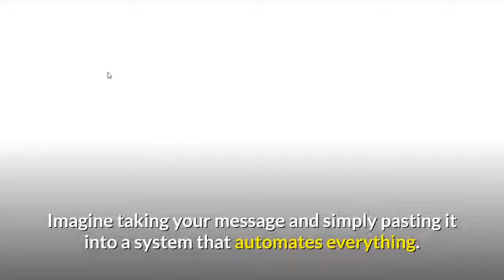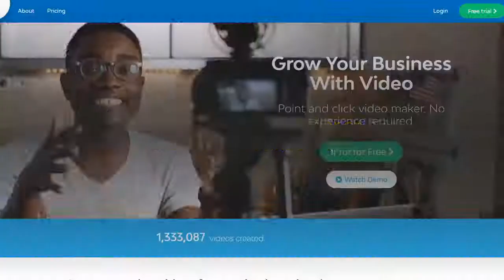How to make a Free Professional Marketing Video in 2 Minutes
There is plenty of different video making software's, but none are as easy or straightforward as the Promo Video Maker. We are so confident we offer a full 14 days free to prove it performs as promised. With no obligation, why not give it a go today.

video making software, AI video software, automatic video software, simple video software, promo video software